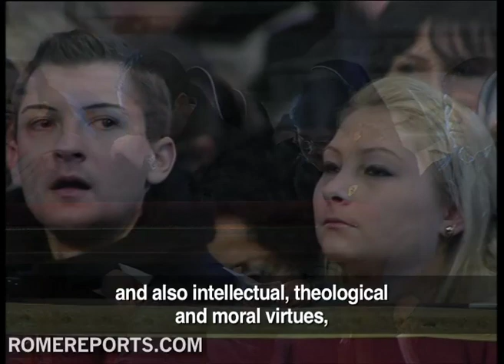Pope's New Year's Mass: The youth is essential for world peace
The pope welcomed the new year by celebrating Mass in St. Peter's Basilica. Every year, on January 1st, the Vatican celebrates World Day of Peace. During his homily, the pope said his yearly message for 2012  is based on educating the youth with values. .